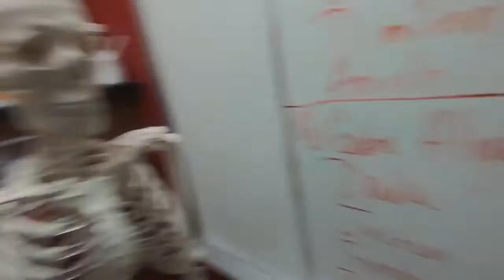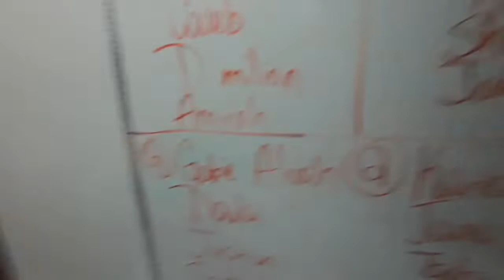IM BACK AGAIN!!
First Vlog Finally Back, Ima Have A Video On Why I Was Gone

Y’all Make Sure Y’all Show Love And Support ❤️